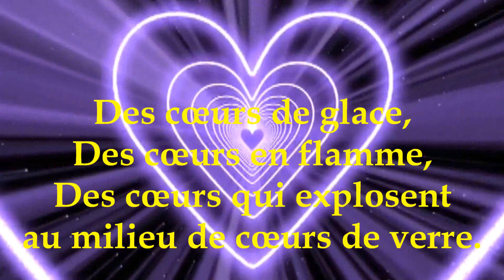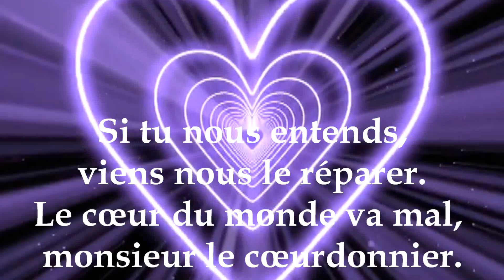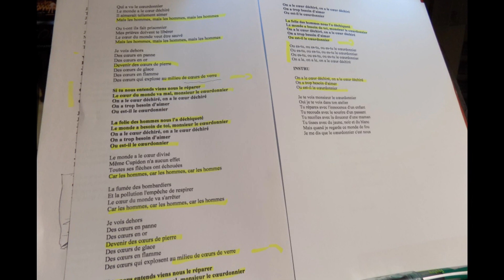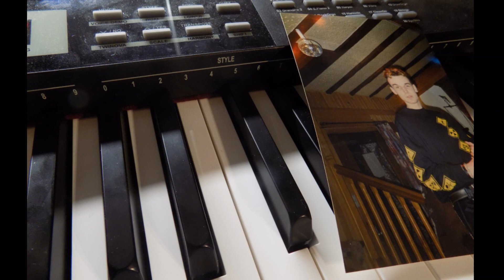"Le cœurdonnier" (Reprise P.-S. BAYARD)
Quand tu apprends que tu as perdu un de tes meilleurs potes d’adolescence…
C’est pour toi David.
Je t’envoie, là où tu es, cette modeste reprise du « cœurdonnier » de SOPRANO.
Une pensée pour tous ceux et toutes celles dont un proche a choisi d'en finir avec la vie.
J'ai réalisé cet arrangement sous le coup de l'émotion. Je ne cherche pas forcément la qualité musicale mais surtout à rendre un hommage à quelqu'un qui ne méritait pas de partir.
Parmi ceux qui regardent cette vidéo, si certains ont connu David K., please contactez-moi en MP sur FB.
Bises (tristes) 🥺
PS